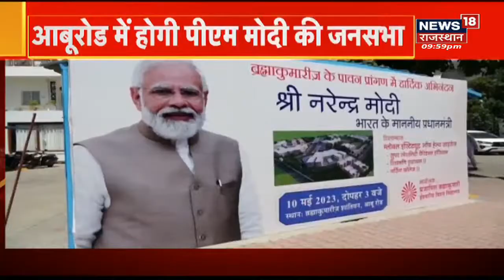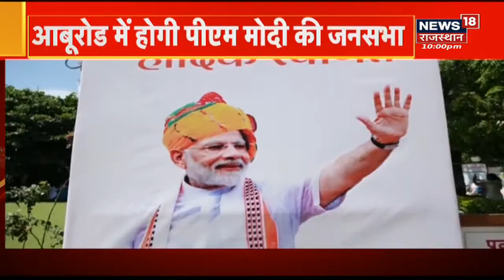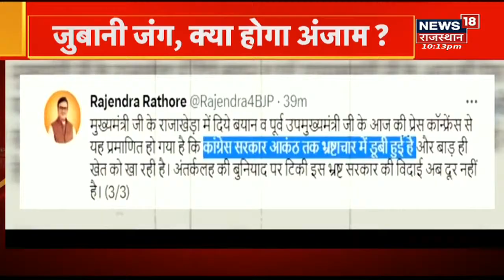PM Modi के दौरे के लिए सुरक्षा व्यवस्था के कड़े इंतजाम | PM Modi in Rajasthan | Rajasthan News